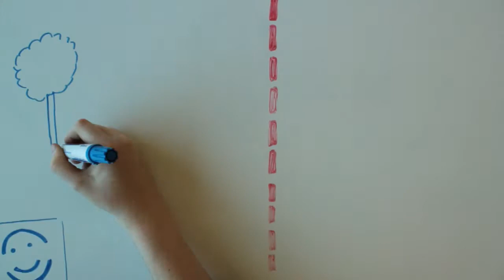Pack-ECO - Tuto tag éphémère/Clean-tag